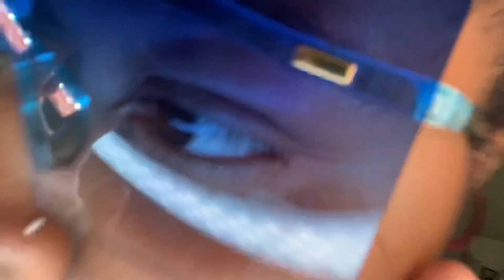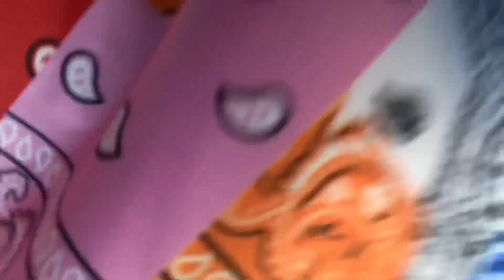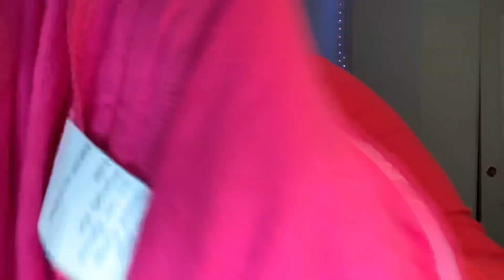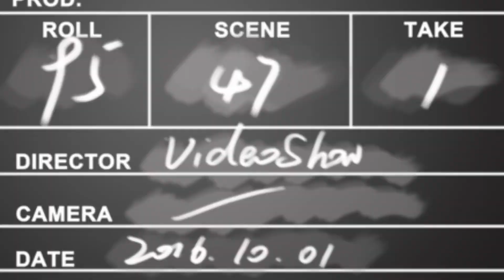SHEIN Try On Haul | +Summer / BBW Edition‼️‼️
What’s popping my Z babies ..Welcome back to Z-Nation…. I’m coming to y’all with a SheinHaul …I’m happy to say ….